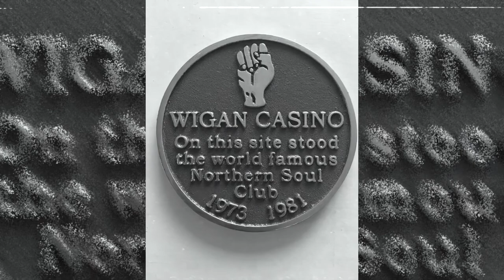Am I Glad Now-Tamiko Jones-1966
Am I Glad Now.
Tamiko Jones.
1966.
Remastered.